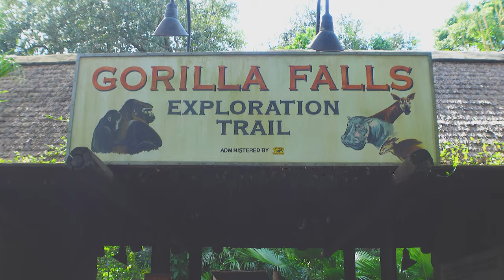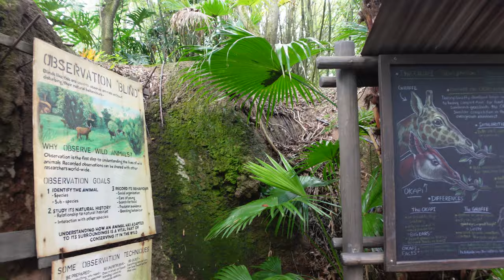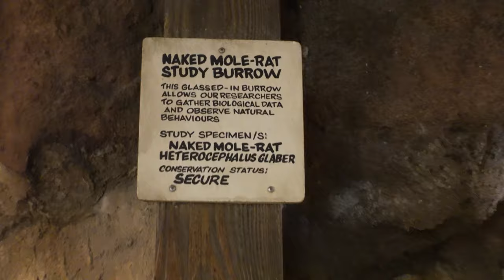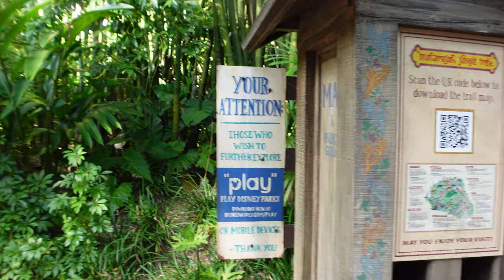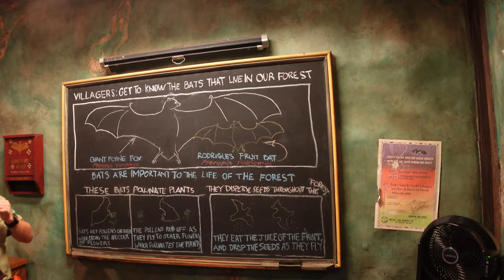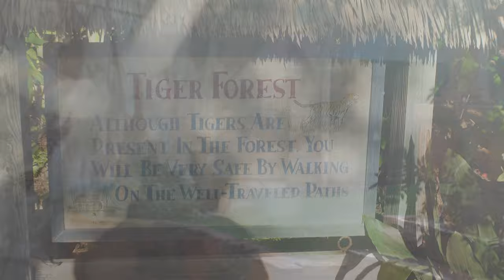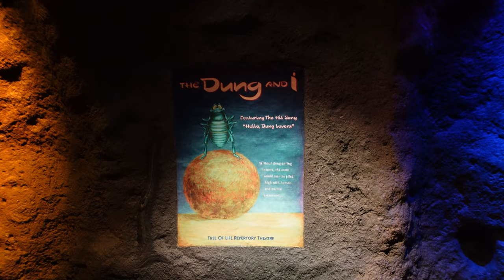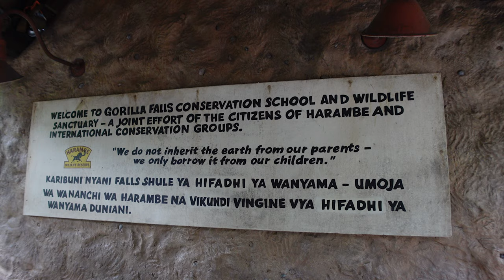Disney's Animal Kingdom Gorilla Falls Exploration Trail & Maharajah Jungle Trek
Trek through a lush tropical forest and spot gorillas, hippos, zebra and more in their natural habitats.
Meander along the winding paths through Pangani Forest and encounter African animals at every turn. Peer at a meerkat on a rocky perch, or a Grevy’s zebra on the savanna. Come face-to-face with a gentle troop of western lowland gorillas on a grassy hillside.

During your self-guided tour, snap pictures from convenient observation stations and learn more about Disney’s global conservation efforts to protect animals like this—and their habitats.

Explore a Mystical Forest
Cross towering footbridges, roam around jungle bends, behold cascading waterfalls and stand in the shadow of a palace frozen in time. Hop into a chirping aviary where over 50 species of birds soar free.

In addition to the graceful Asian tigers, you may encounter:

Gibbons
Elds deer
Blackbuck
Komodo dragon
Malayan flying fox
Water buffalo
Over 50 species of birds
Legend has it that the Anandapur Royal Forest was once the hunting ground of wealthy maharajahs; today it’s a lush tropical paradise you can explore on a self-guided tour.

Beware—it’s a jungle out there!